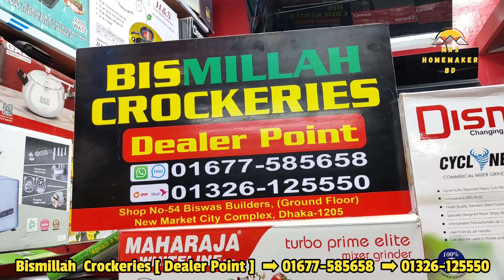বাসায় ভেজা ও শুকনা সব ধরনের মশলা করার জন্য কিনুন Disnie Cyclone ও Maharaja ব্লেইন্ডার😍✌️|Homemaker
১ মিনিটে হলুদ গুড়া না হলে মানিব্যাক গ্যারান্টি😍|অবিশ্বাস্য দামে কিনুন  cyclone ও Maharaja ব্লেইন্ডার
দোকান পরিচিতি
দোকানের নামঃ বিসমিল্লাহ ক্রোকারিজ
দোকানের নং -৫৪
নীচতলা
নিউ মার্কেট সিটি কমপ্লেক্স
বিশ্বাস বিল্ডার্স
ঢাকা-১২০৫
WhatsApp +imo
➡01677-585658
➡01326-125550